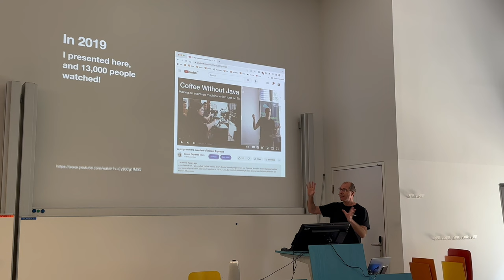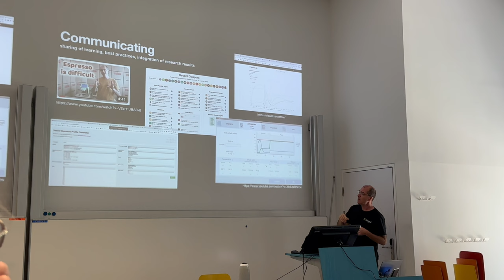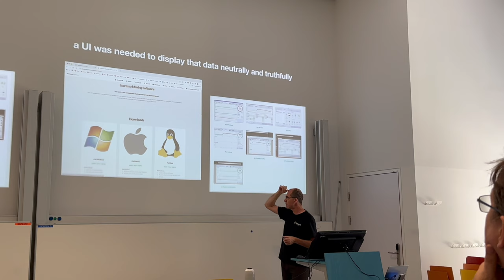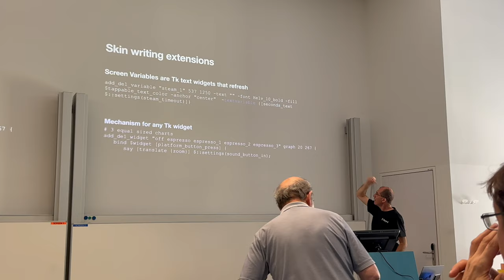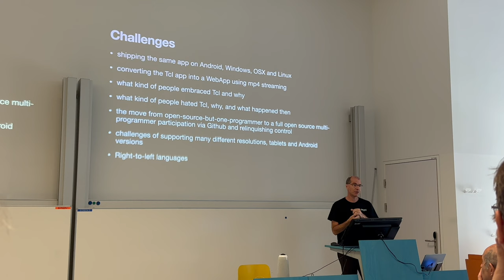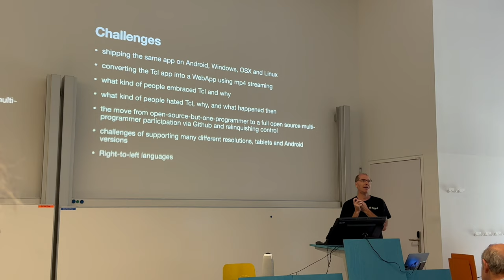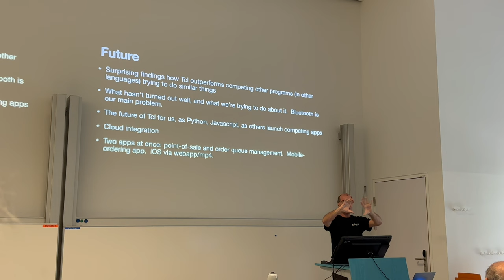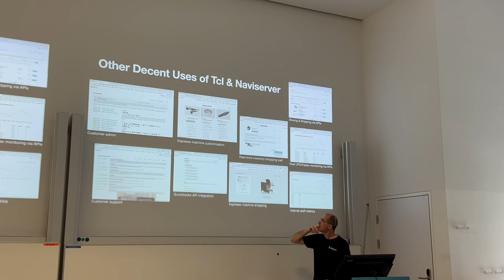Coding for coffee: a programmer shares the secrets of writing espresso applications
A programmer-centric view of the Decent Espresso machine project, four years after the first presentation introducing it it - Slides PDF

0:13 - Update to first Tcl presentation in 2019, when 13,000 people watched
0:50 - Making espresso was largely intuition-based
1:17 - Idea to build a computer that happens to make coffee
1:42 - Tcl TK was the ideal programming platform
2:18 - Example: calibrating with TK app running on AndroWish 7 years ago
2:35 - The project would have three life cycles.
2:42 - It's a computer that makes espresso, but it needed software.
3:16 - Created a simple editor, simplified to three steps: flow, temperature and pressure.
3:27 - Programmers needed more flexibility, thus the birth of the multi-step editor
3:38 - Design was based on everything that existed already
4:00 - Espresso is difficult!
4:30 - Put customers on a Basecamp forum to share info
5:00 - The Visualizer app enabled users to upload data for every cup of coffee made
5:21 - Every espresso can be a VM coffee, it can be downloaded and recreated
5:48 - In March the one-millionth cup of coffee was uploaded to this site
6:00 - Initially presented the data simply, with no interpretation
6:33 - But this meant there was no coffee knowledge shared, too scientific
6:48 - People wanted user interfaces specific to one style of coffee, not generic
7:00 - Example: Londonium coffee style emulated an old lever machine
7:45 - Phase two: simplifying and sharing info
8:05 - Last phase: tolerance for human imperfection and things that go wrong
9:05 - Created UI on AndroWish that displayed data neutrally
9:35 - A customer created a tablet-friendly widgets library because Tcl TK user interface isn't optimum for a tablet
10:43 - App extensions, about 30 plugins, open source
12:40 - Easily create your own UIs (aka "skins"), language-within-a-language
12:59 - Examples of user-created UIs
13:33 - Sample skin (code), things appear and disappear as you use them
14:09 - Skin writing extensions (examples)
14:45 - Software updates over the air, and issues that can arise
16:15 - Everything labeled through Git, workarounds
17:50 - Challenges with the app, Bluetooth reliability and why we used Bluetooth
18:30 - Developing for Android on a desktop
19:00 - Cool feature added to AndroWish - it can run the app to your web browser
19:50 - Plans to create a dongle with a small Linux computer that runs mp4 stream to your computer's browser
20:24 - Profiles to make espresso are combo of Tcl data and code and would be forbidden on iOS
20:41 - The openness (open source) is part of the success
21: 13 - What kind of people embrace Tcl?
23:00 - Challenges of working with other programmers who add features
24:08 - Make some of these features into a skin that someone has to upload
24:35 - Variations in resolution and solutions
25:00 - Right-to-left languages and challenges
26:51 - How Tcl outperforms other programs, why we didn't use JavaScript
28:29 - Bluetooth is an issue
29:11 - Future for us with Tcl
30:12 - Our proxy converts Bluetooth to web sockets
31:48 - What about NaviServer?